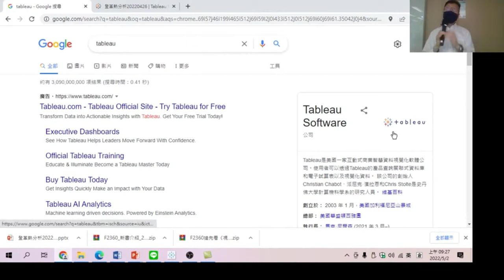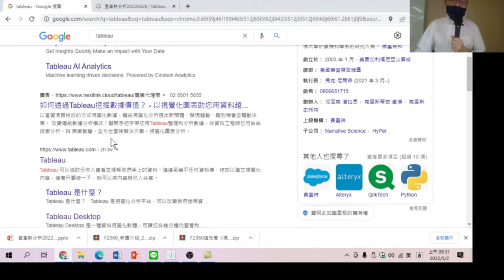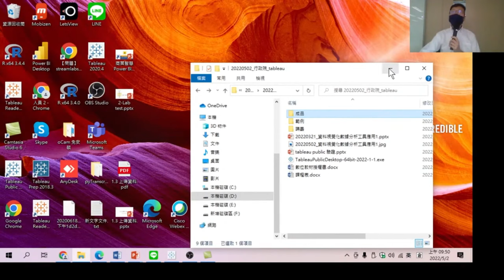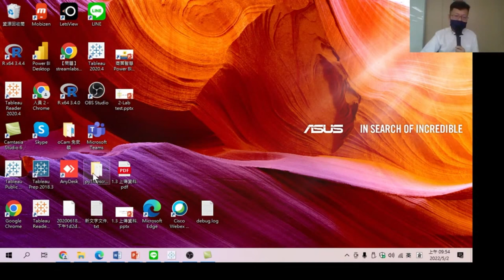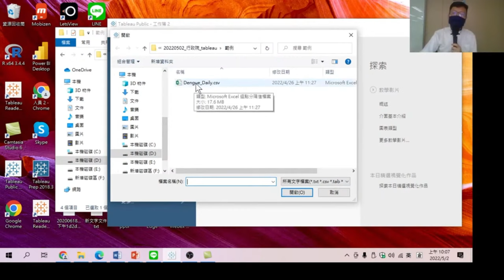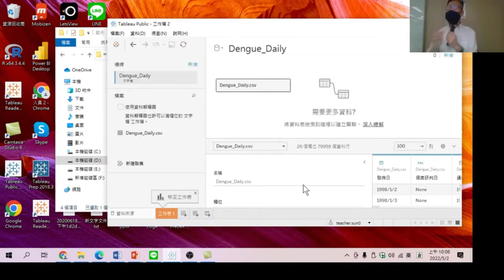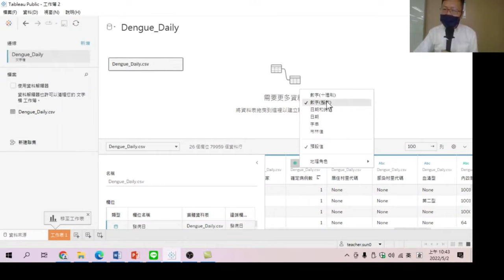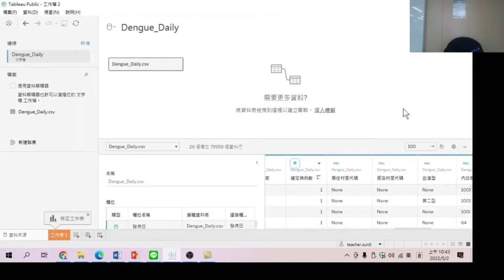認識Tableau.真實世界數據,從0開始-以真實世界數據的互動式報表，直觀洞悉數據意義，有助於溝通，一起想決策-Tableau資料視覺化數據分析工具應用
【課程大網】
00:00 Tableau資料視覺化數據分析工具介紹
01:05 Tableau版本介紹
02:20 Tableau DeskTop 下載
03:10 開啟Tableau
03:30 Tableau 開啟視窗介紹
04:30 Tableau取得資料CSV檔的方法
05:05 Tableau 取得資料後視窗介紹
06:10 什麼是譯碼簿
07:04 取得登隔熱資料後欄位說明
07:30 日期欄位如果出現解讀錯誤,怎麼辦?
08:40 改變X軸與Y軸中心點經緯度
09:50 欄位格式清理檢查
10:20 資料清理是分析最重要的事

認識Tableau.真實世界數據.大數據分析.以真實世界數據的互動式報表，直觀洞悉數據意義，有助於溝通，一起想決策-Tableau資料視覺化數據分析工具應用